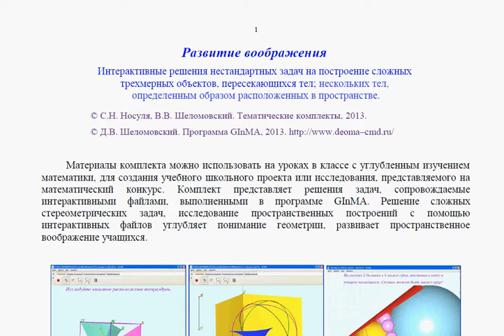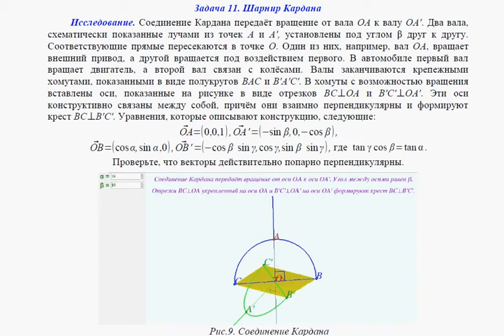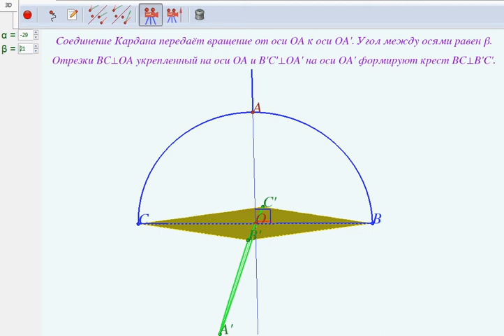Шарнир Кардана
Вы сможете удобным образом рассмотреть шарнир Кардана. Он передаёт вращение от вала ОА к валу OA'. Два вала, схематически показанные лучами из точек A и A', установлены под углом β друг к другу. Соответствующие прямые пересекаются в точке О. Один из них, например, вал ОА, вращает внешний привод, а другой вращается под воздействием первого. В автомобиле первый вал вращает двигатель, а второй вал связан с колёсами. Валы заканчиваются крепежными хомутами, показанными в виде полукругов ВАС и B'A'C'. В хомуты с возможностью вращения вставлены оси, показанные на рисунке в виде отрезков BC⊥OA и B'C'⊥OA'. Эти оси конструктивно связаны между собой, причём они взаимно перпендикулярны и формируют крест BC⊥B'C'.